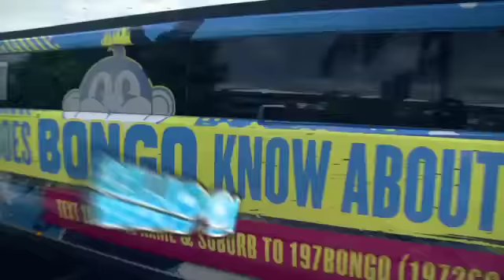MTV & Bongo TV: Schoolies 2012 Week 2 Recap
Once a year more than 30,000 school leavers descend upon the Gold Coast, Surfers Paradise for what is sure to be the biggest party of their lives.